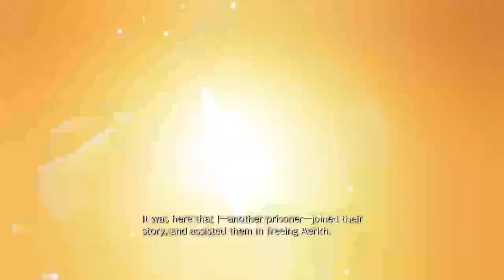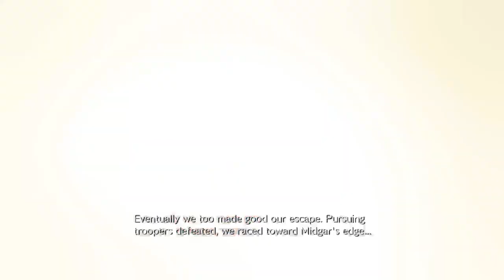Hello my friends